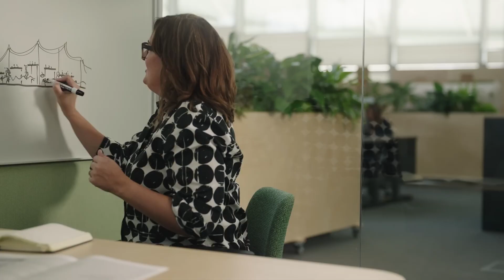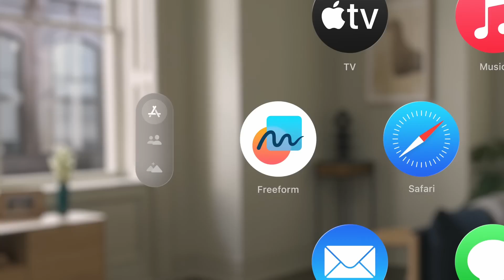New VR Headset for 2024 or 2025? Big news reveals 2 huge companies joining forces to create this!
We all want a new virtual reality headset, one that combines all the things we want - great VR standalone like the quest 2 and quest 3, great optics like the meta quest 3, OLED screens, light weight, comfortable head strap, strong battery life, etc...  the list goes on and on.

Just announced, Samsung and Google are partnering to create and release, maybe as soon as by the end of this year, a new VR headset to potentially compete with the Apple Vision Pro and the Meta Quest 3 - or may fall somewhere in between.   What does this mean for the virtual reality industry?  Let's take a deep look!

vr news, new vr news, vr updates, new vr games, vr headset, samsung, google, virtual reality headset, best vr graphics,  quest 2, quest 3, quest pro, Valve Index, Quest 3s, Rift, Vive Pro, Meta